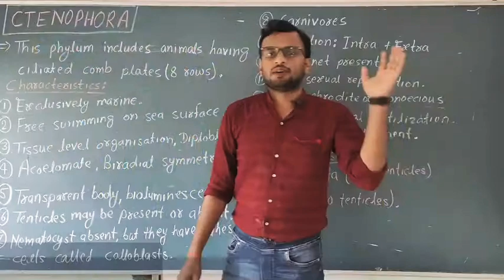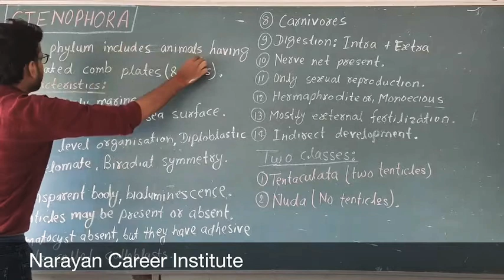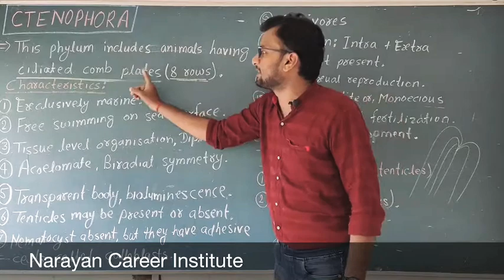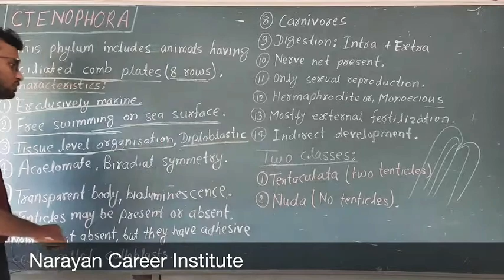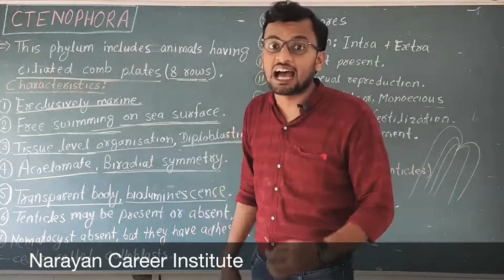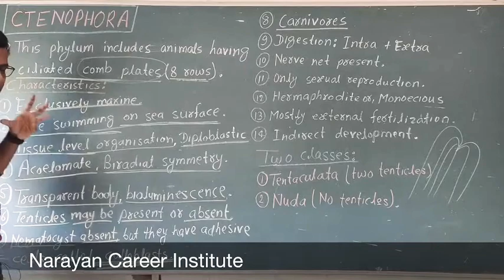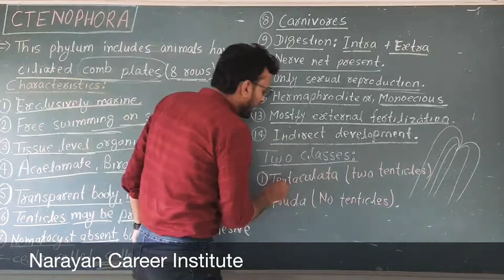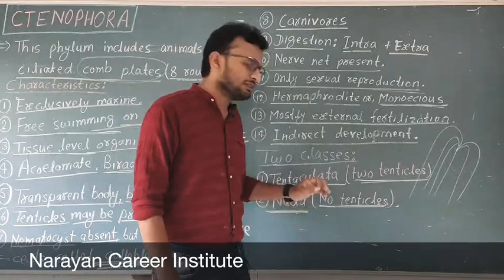Lecture-16: Phylum-Ctenophora | Kingdom Animalia | Diversity In Living Organisms IFoundation Biology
Today we gonna discuss about 3rd phylum ctenophora of Kingdom Animalia under the chapter " Diversity In Living Organisms". In this video we are going to learn the characteristics of phylum ctenophora like their habitat, level of organization, body symmetry, germ layers, water canal system, exoskeleton, method of reproduction etc.

Give your valuable feedback in the comment section.